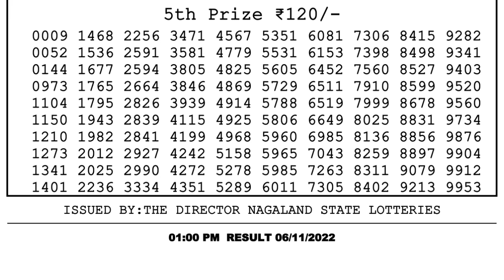🔴Dear Lottery Sambad Live 1pm today 06.11.22 Nagaland State Lottery Result